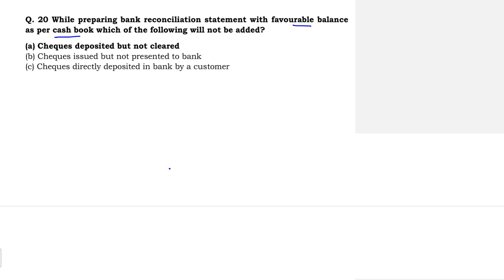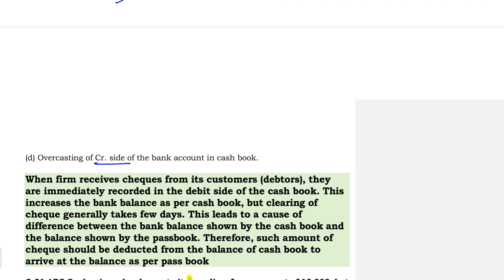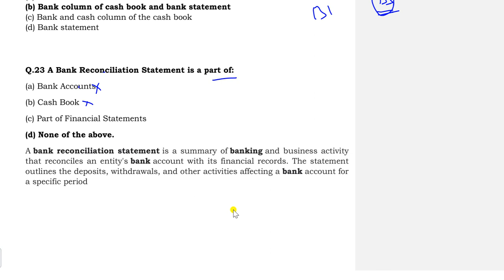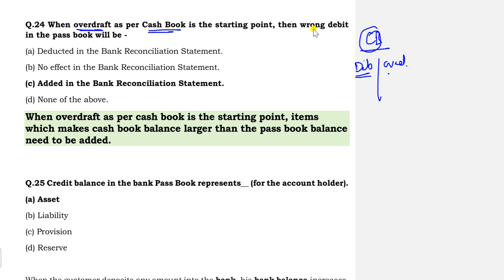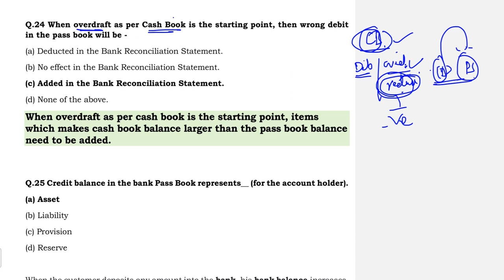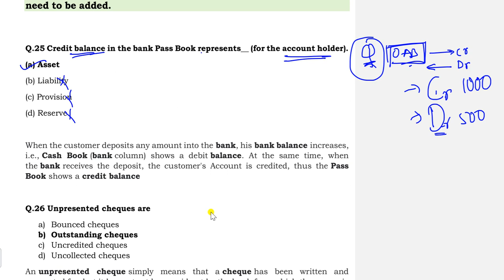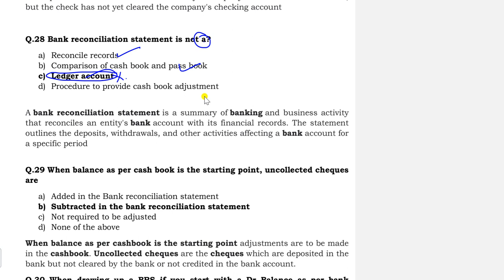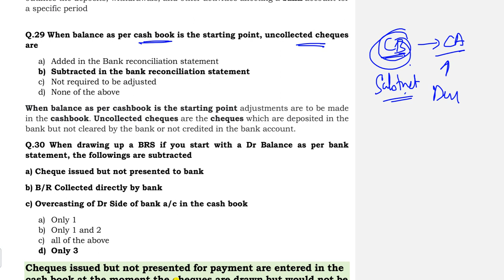22.MCQ on Bank Reconciliation Statement ||General Accounting Principles || Series 22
Hello Viewers,
In this session I discussed MCQ’s on General Accounting Principles

For Old All-important Labour Laws:
Labor Laws in Telugu (Industrial Relation) - YouTube

For Social Security:
Introduction to Social Security for UPSC EPFO - Lecture 1 in Telugu - YouTube

By
SankalpStudySuccess